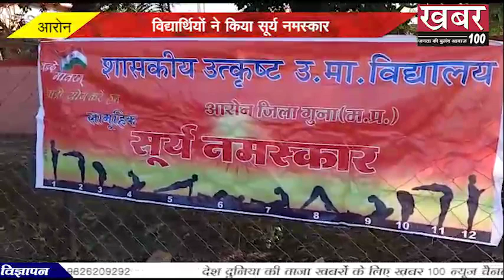विद्यार्थियों ने किया सूर्य नमस्कार